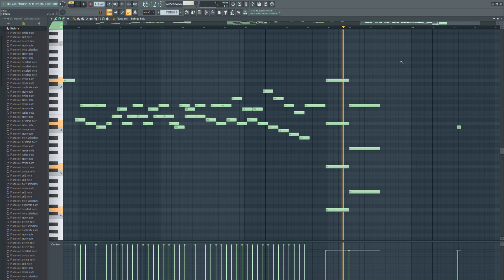War song (Song 10)